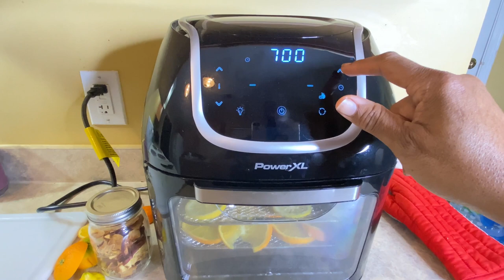Dehydrating Lemons & Oranges For Longterm Food Storage | Emergency Prepper Pantry Food Storage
Welcome
Just want to share my dehydrating lemons and oranges for Longterm food storage and building my emergency prepper pantry food storage